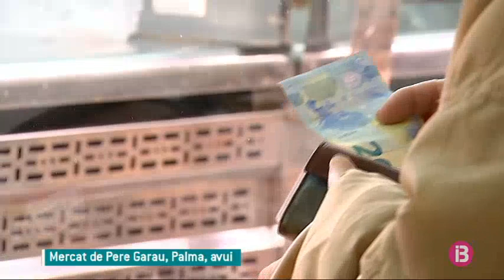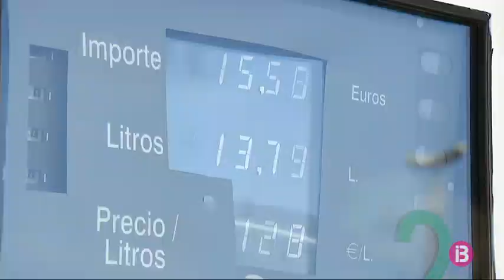Les Illes Balears són la comunitat on més pujà l`IPC al desembre